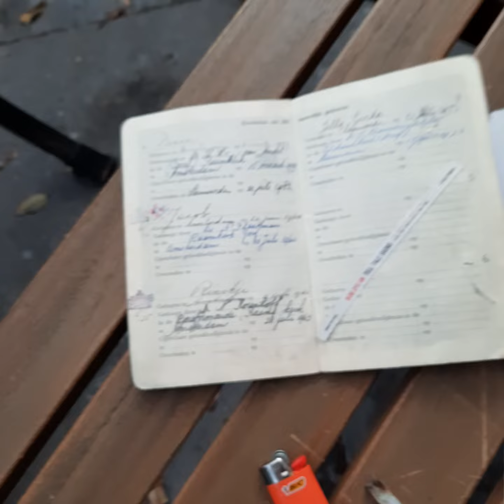...voor all life 3...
filmed
Januari
23
from(exactly 22 signs)
09.42.03
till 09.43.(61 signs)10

later more ...            ...